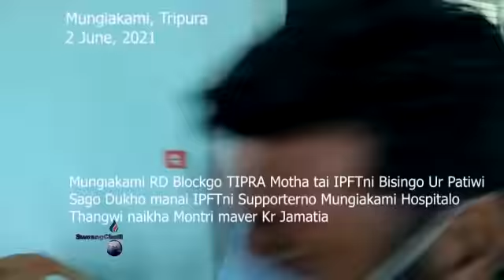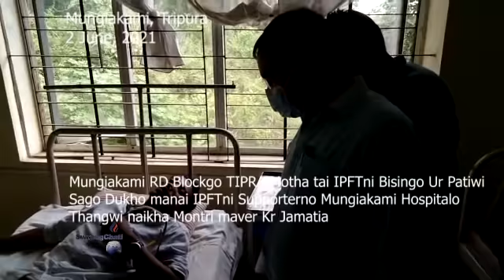II TIPRA Motha bai IPFT Ur patiwi Sak Deranaino Naikha Montri Maver Kr Jamatia II Mungia kami II